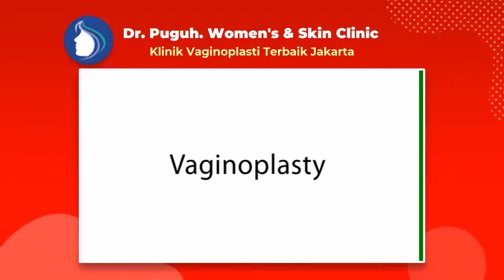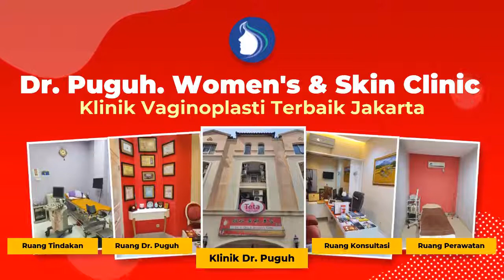Klinik Vaginoplasty Operasi Bedah Organ Intim Miss V Pasien Tangerang - dr. Puguh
Klinik Vaginoplasti Terbaik di Jakarta - Dr. Puguh Siap Melayani Berbagai Pasien Dari Seluruh Daerah Di Indonesia baik untuk seluruh wanita karir, kalangan selebritis/artis ataupun dari ibu rumah tangga (emak-emak) yang ingin memiliki organ intim menarik dan sehat prima. Walaupun dr. Puguh. Womens & Skin Clinic berlokasi di daerah Jakarta, namun tidak menutup kemungkinan pasien berbagai daerah bisa langsung mendatangi untuk mendapatkan bedah plastik miss v, operasi keperawanan, Vaginoplasty, Labiaplasti, Hymenoplasti, Clitoroplasty, Perineoplasty, Laser Vaginal Tightening, G-Spot Implan, G-Spot Injection, Labia Majora Augmentation, juga aneka perawatan miss v lainnya.

🏥 Alamat Clinic:
Dokter. P. Womens & Skin Clinic

Jakarta 10730

Nikmati Pengalaman Vaginaplasty dengan Biaya Operasi Keperawanan Miss v Harga Murah Namun Tidak Murahan dengan hasil terbaik!

Pembedahan Keperawanan murah( Vaginaplasty) serta nyaman di Jakarta ialah salah satu solusi buat kalian yang sudi mengembalikan kekencangan juga melindungi kualitas pada zona Miss V kalian dikala berhubungan Seksual.
Sebab tuk perempuan tidak cuma wajah dan|dengan|juga|serta} badan saja yang wajib dilindungi, Tapi pula organ seksual yang serta tidak luput dari kepedulian. Tiap perempuan tentu menginginkan organ intimnya sehat dengan prima.

dr. A. M. Puguh ialah seorang Dokter Spesialis Kebidanan dan Kandungan yang memiliki pengalaman selama 30 tahun di bidangnya. Disaat ini, Dokter. A. M. Puguh berpraktek di Rumah Sakit Husada, Jakarta Pusat serta Klinik di Gajah Mada. Sebagai seorang dokter, beliau sudah mengenyam pembelajaran di China Medical University, serta VACRS Veterans General Hospital, Taiwan. Dokter. A. M Puguh juga mengenyam pembelajaran" Bedah Plastik Miss V"( Cosmetic Miss V Surgery) di Amerika, Korea, Tiongkok serta mempunyai pengalaman kerja di bidang ini sepanjang 15 tahun.

Vaginoplasti merupakan prosedur bedah buat mengencangkan, merekonstruksi dengan mengembalikan tampilan asli Miss V. Oleh sebab itu, prosedur ini pula diketahui dengan sebutan pembedahan pengencangan Miss V, pembedahan plastik Miss V, ataupun rekonstruksi Miss V.
Vaginoplasti bisa dicoba bagaikan prosedur bedah kosmetik elektif serta bedah plastik rekonstruktif, yang pula bisa dikombinasikan dengan bedah kelamin yang lain semacam labiaplasti serta rekonstruksi selaput dara.

Vaginoplasti membantu buat wanita yang sudah:
- Melahirkan

👉 Dimana tempat yang rekomended melaksanakan kegiatan Pembedahan Keperawanan murah( Vaginaplasty)?

dr. Puguh. Womens & Skin Clinic mampu jadi jawabannya. Klinik ini melayani aksi pembedahan bedah plastik terbaik dan senantiasa melindungi mutu. Didukung oleh dokter pakar bedah yang telah memiliki banyak pengalaman dengan sertifikasi akan membuat kalian senantiasa merasa nyaman buat menempuh prosedur setimpal dengan yang kalian mau.

Di klinik ini kalian dapat konsultasikan terlebih dulu sehingga kalian dapat memperoleh hasil yang terbaik dengan sesuai dengan apa yang kalian inginkan.

Dokter Vaginoplasti Terlaris jakarta- Dr. A. M. Puguh SpOG. MMR